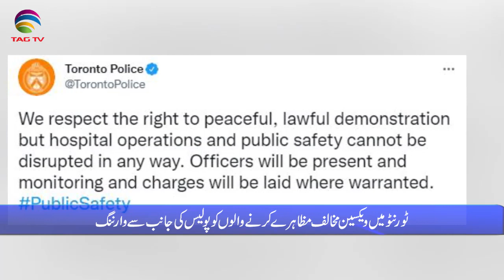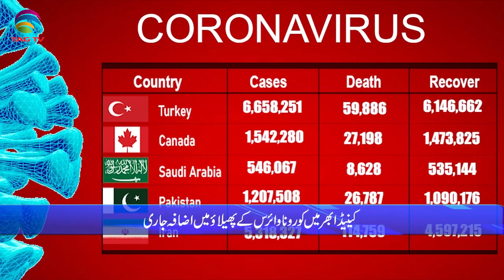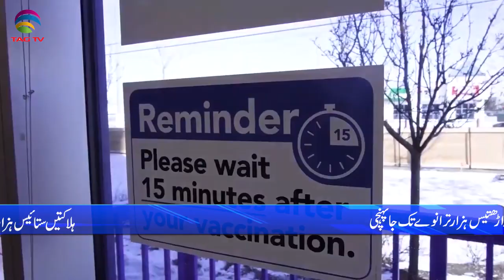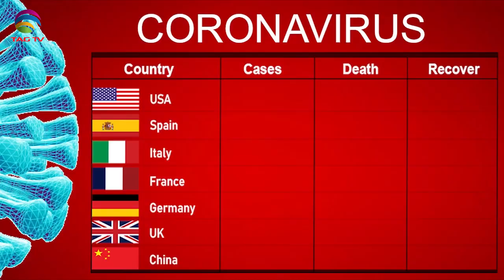Pakistan News Bulletin with Waqar Hussain, Sep 13, 2021